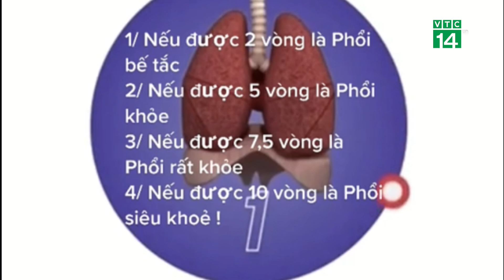Hiểm họa từ trào lưu nín thở kiểm tra phổi | VTC14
VTC14 | HIỂM HỌA TỪ TRÀO LƯU NÍN THỞ KIỂM TRA PHỔI
Gần đây, mạng xã hội liên tiếp xuất hiện các video chia sẻ bài kiểm tra phổi bằng cách nín thở. Theo đó, các nhân vật trong video cho rằng nín thở được dưới 5 giây chứng tỏ phổi bế tắc; dưới 10 giây là phổi khỏe; từ 30 giây trở lên là siêu khỏe. Những video này thu hút hàng triệu lượt xem, hàng trăm nghìn bình luận.Tuy nhiên thực tế có phải như vậy, liệu việc làm này có gây ra những hiểm họa cho sức khỏe.